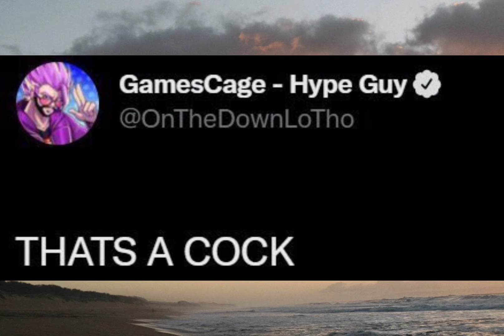Random OOC Images From My Folder 21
Music is Final Battle Vs. Calyrex from Pokemon Sword and Shield